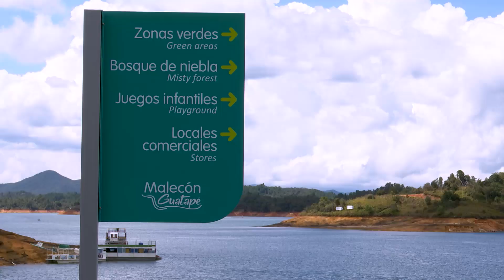Destino Paisa, ¿Cómo llegar a Guatapé? - Teleantioquia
Sin duda alguna, hoy Guatapé cuenta con grandes potenciales en el turismo religioso, el agroturismo, el ecoturismo, la cultura y la aventura. Deportes acuáticos, paseos en lancha, senderismo y hasta deportes extremos, hacen parte del inventario de actividades que se pueden realizar en este paraíso terrenal.